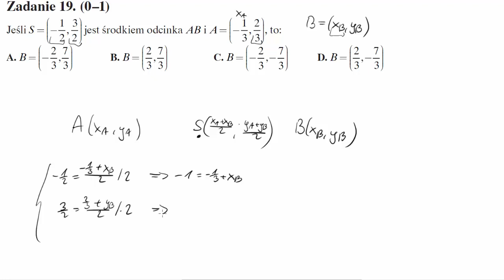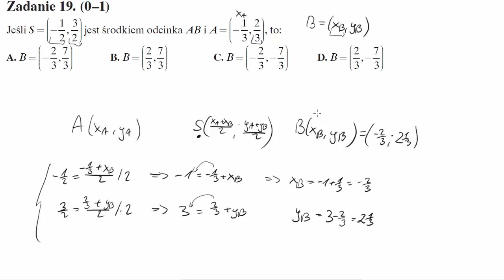Matura operon 2015 zadanie 19 Jeśli S=(−1/2, 3/2) jest środkiem odcinka AB i A=(−1/3, 2/3), to:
Jeśli S=(−1/2, 3/2) jest środkiem odcinka AB i A=(−1/3, 2/3), to: Źródło